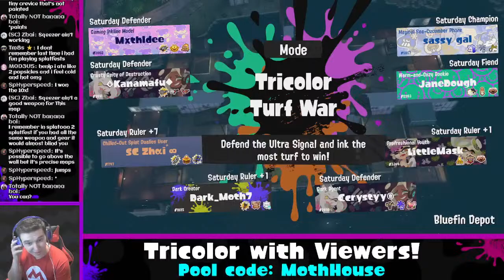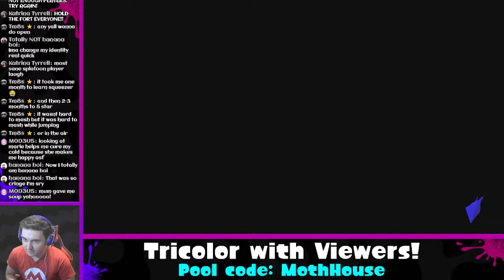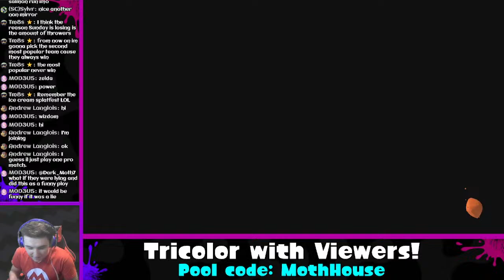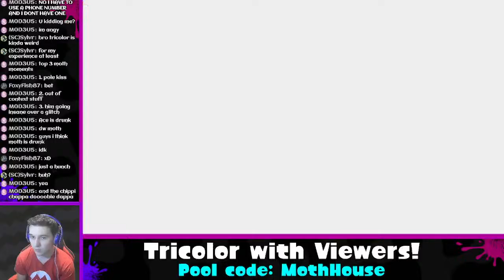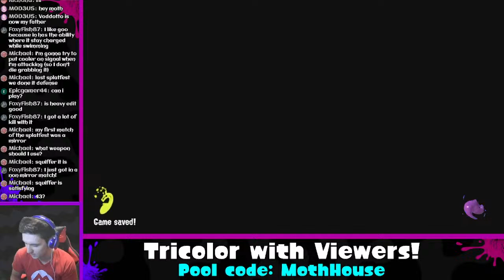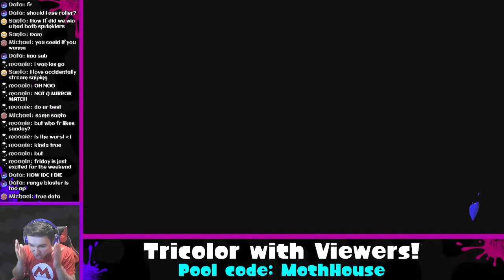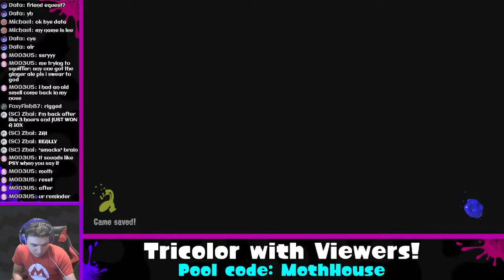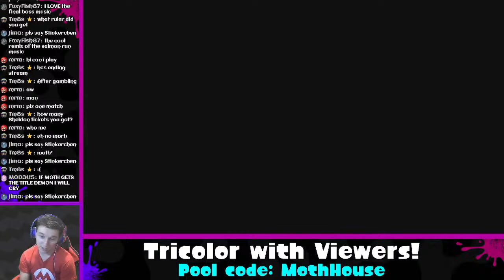Weekend TRICOLOR with VIEWERS! - Splatoon 3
Despite the Splatoon 3 devs most likely running out of ideas, we're playing on this Splatfest Tricolor rotation and you viewers are welcome to join in on the festivities!